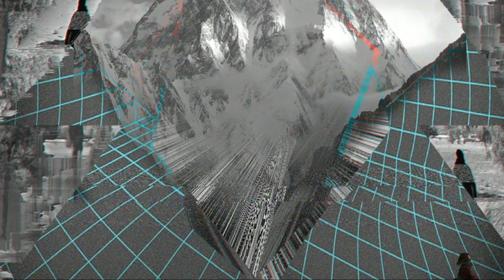DMG - I 🎧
Label:
Möller Records ‎– Helga042
Format:
4 × File, WAV, EP
Country:
Iceland
Released:
08 Feb 2016
Genre:
Electronic
Style:
IDM, Breakbeat, Experimental